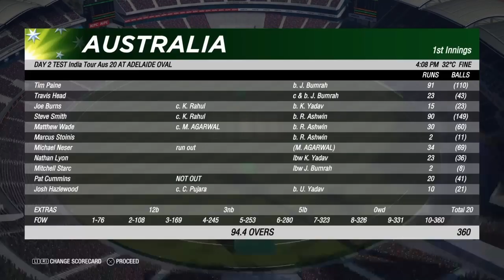AUSTRALIA VS INDIA 1st TEST DAY 2 HIGHLIGHTS